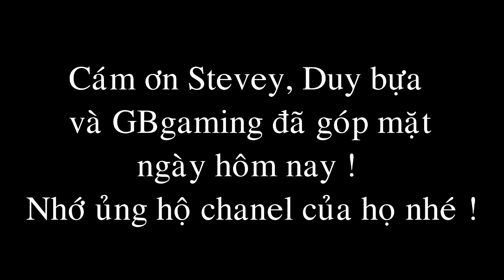[Quick Build Challenge] 2vs2 - Làm khu Parkour !!!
►Đặt câu hỏi cho mình tại đây, hỏi gì cũng được, nhưng đừng quá đà

►Xin cám ơn :3